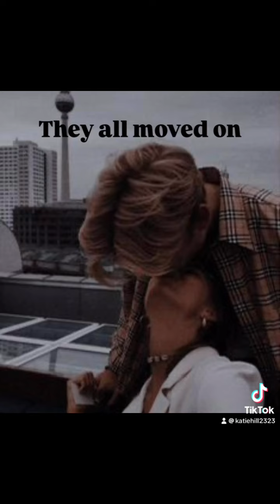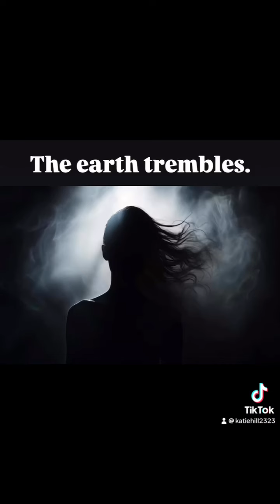The Crimson Priesthood series